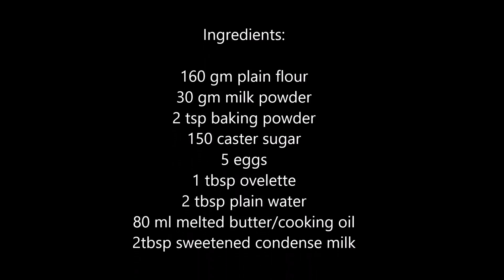Super Easy Marble cake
A super easy recipe that everybody should try!

BAKE IT AT 160'C FOR 45-50 MINUTES
(Sorry i forget to type it in the video)

Ingredients:

160 gm plain flour
30 gm milk powder
2 tsp baking powder

5 eggs
1 tbsp ovelette
2 tbsp plain water
80 ml melted butter/cooking oil
2 tbsp sweetened condensed milk

1 tbsp cocoa powder
1 tsp cocoa flavouring